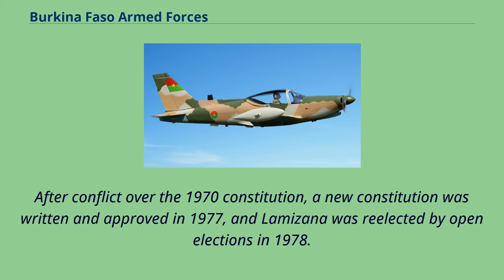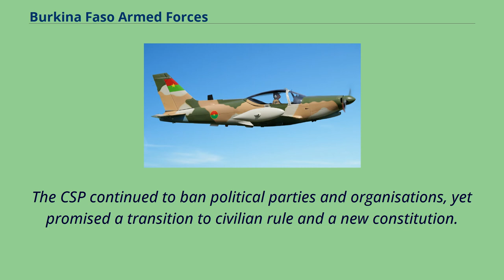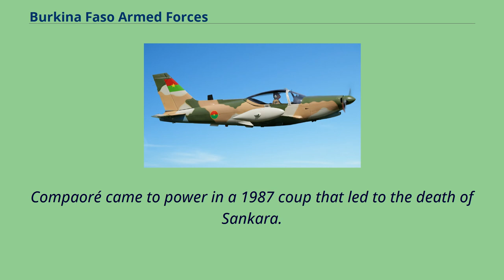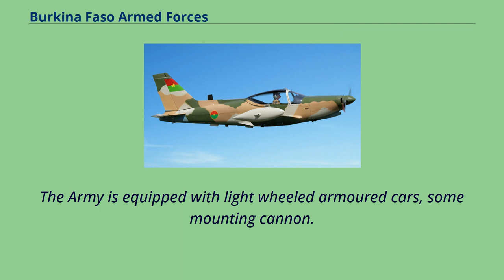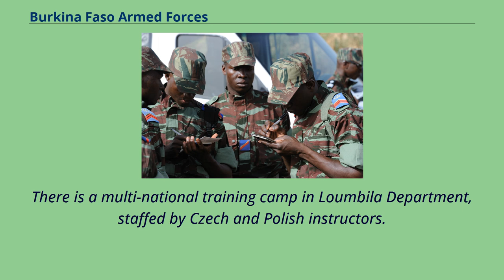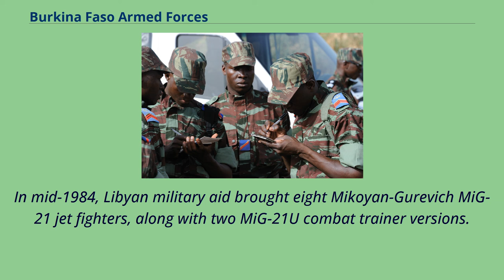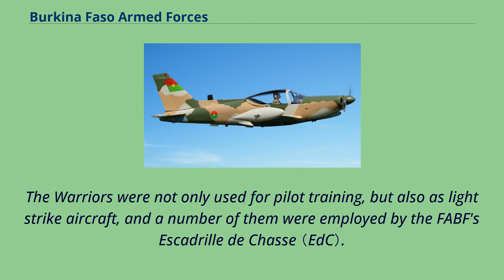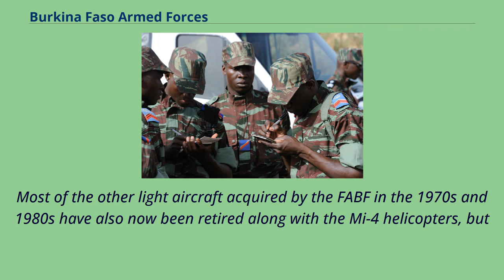Burkina Faso Armed Forces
The Burkina Faso Armed Forces （French: Forces armées du Burkina Faso） is the term used for the national military of Burkina Faso.
The service branches of the armed forces include its Army, Air Force, National Gendarmerie and People's Militia.
Being a landlocked country, Burkina Faso has no navy.
In 1966 a military coup deposed the first president of Upper Volta, Maurice Yaméogo, suspended the constitution, dissolved the National Assembly, and placed Lieutenant Colonel Sangoulé Lamizana at the head of a government of senior army officers.
The army remained in power for 4 years; on June 14, 1970, the Voltans ratified a new constitution that established a 4-year transition period toward complete civilian rule.
Lamizana remained in power throughout the 1970s as president of military or mixed civil-military governments.
After conflict over the 1970 constitution, a new constitution was written and approved in 1977, and Lamizana was reelected by open elections in 1978.
Lamizana's government faced problems with the country's traditionally powerful trade unions and on November 25, 1980, Colonel Saye Zerbo overthrew President Lamizana in a bloodless coup.
Colonel Zerbo established the Military Committee of Recovery for National Progress as the supreme governmental authority, thus eradicating the 1977 constitution.
Colonel Zerbo also encountered resistance from trade unions and was overthrown two years later on November 7, 1982, by Major Dr. Jean-Baptiste Ouédraogo and the Council of Popular Salvation （CSP）.
The CSP continued to ban political parties and organisations, yet promised a transition to civilian rule and a new constitution.
Factional infighting developed between moderates in the CSP and radicals led by Captain Thomas Sankara, who was appointed prime minister in January 1983.
The internal political struggle and Sankara's leftist rhetoric led to h...